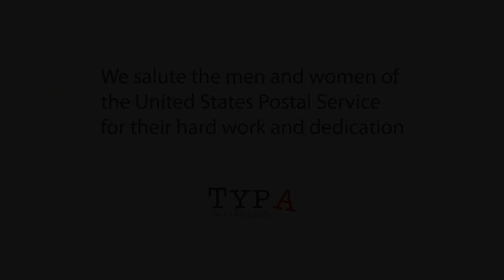USPS Tribute: So Congress Made a Postal Carrier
The USPS announced plans February 6, 2013 to cut Saturday mail delivery later in the year. The announcement put the spotlight back on the organization and caused waves of both support and disagreement. Regardless of the decision, we at Typ A Marketing appreciate our postal carriers and the establishment of the postal system. Inspired by the work they do to keep America moving forward, we wanted to salute them with this video. They, as individuals, are as important to this country's success as teachers, our armed forces, business women and men, and farmers.